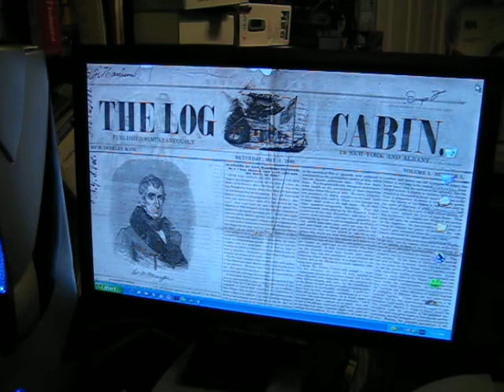Lincoln Log Computer, Near Completion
Here is the 2.2 gig AMD processor with a Gig of DDR, over 200 gigs of Hard Drive space and yes, a DVD burner set inside a Lincoln Log Cabin.
The lights, sound activated, the back and most of the roof are now on and it is plugged in and humming. The first shot in the video is the desktop picture.
It weighs a ton.
Well not quite but a lot. Time to call Orkin to get treatment.